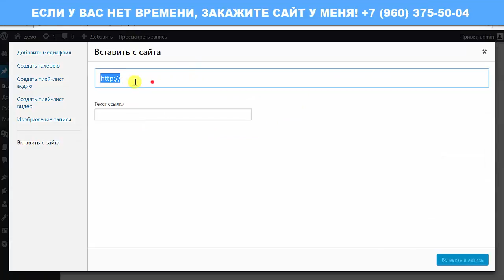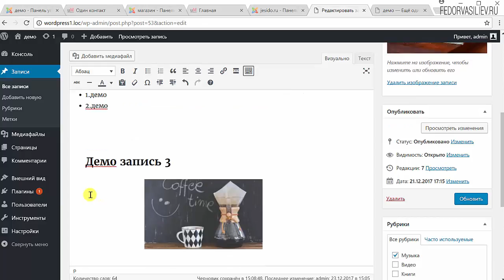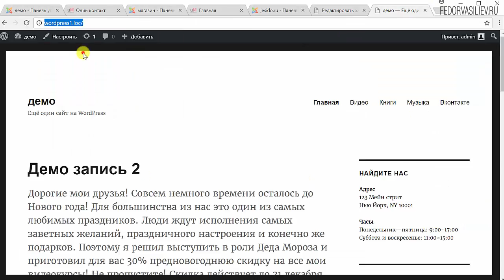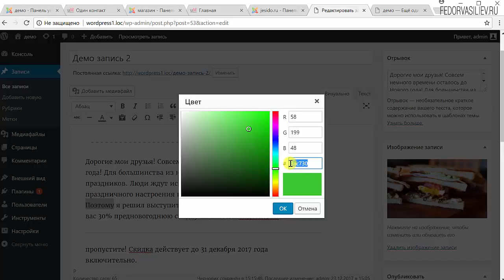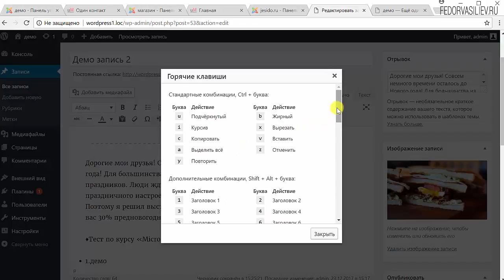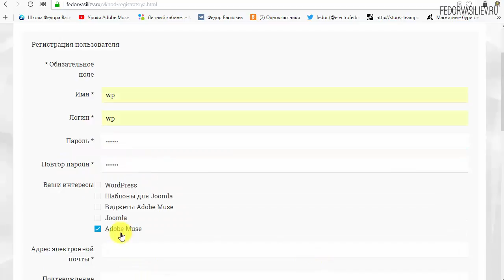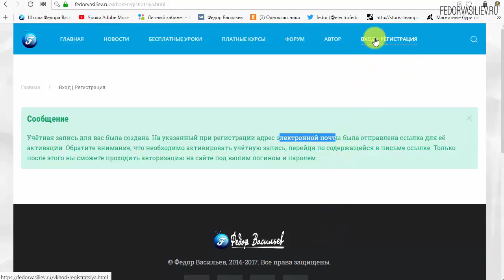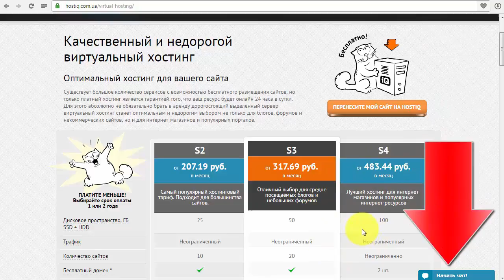11.Редактор WordPress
В этом видео полностью разберем все кнопки редактора WordPress, и в каких случаях правильно использовать те или иные функции редактора.
14:23 - Информация о премиум теме WordPress